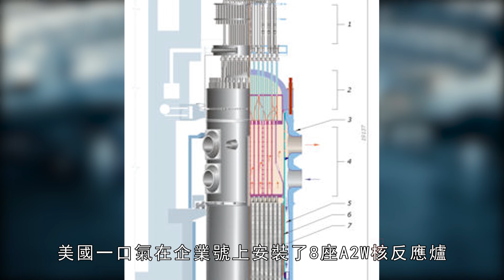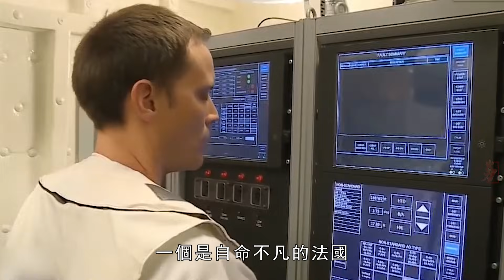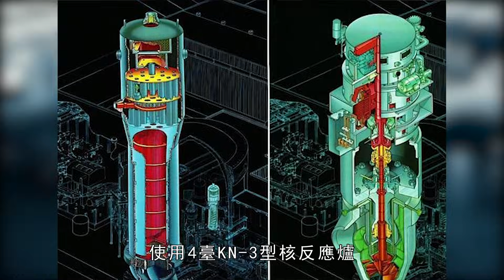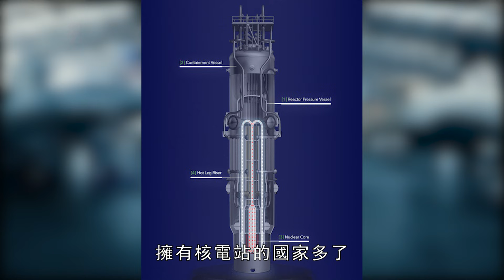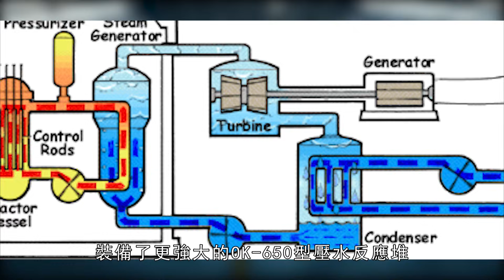核動力航空母艦有多难造？美国已经毕业60年了，法国只学会一半！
說起來火力君真的覺得有一些奇怪，在高端科技這個領域，美國不是領先就是統治，特別是在核動力航母上，這究竟是為何？
Speaking of which, Firepower Jun really finds it a little strange. In the field of high-end technology, the United States either leads or dominates, especially on nuclear-powered aircraft carriers. Why is this?